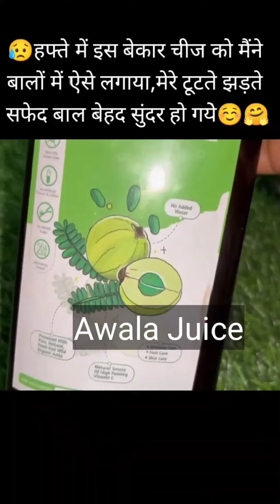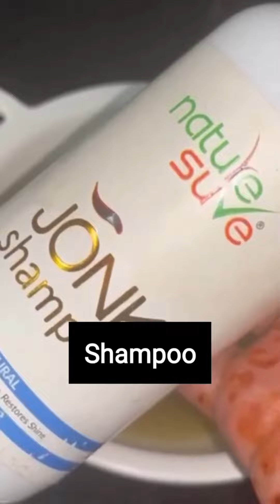4 Powerful Best Hair Remedies,which will help to stop hairfall,Promote Hair Growth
4 Powerful Best Hair Remedies,which will help to stop hairfall,Promote Hair Growth